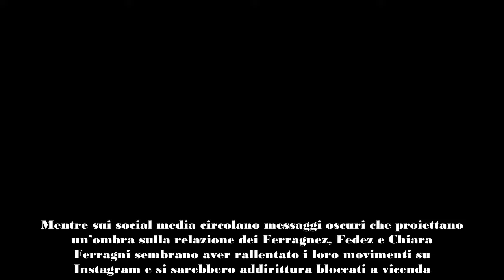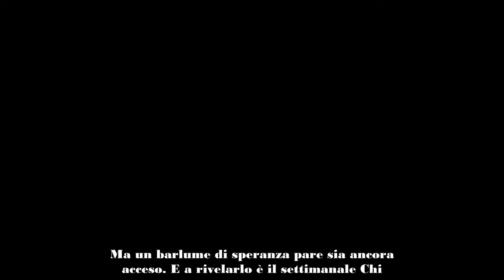«Chiara Ferragni e Fedez sono ancora innamorati», non hanno depositato le carte per la separazione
Mentre sui social media circolano messaggi oscuri che proiettano un’ombra sulla relazione dei Ferragnez, Fedez e Chiara Ferragni sembrano aver rallentato i loro movimenti su Instagram e si sarebbero addirittura bloccati a vicenda. Tuttavia, fonti vicine alle loro famiglie svelano un’altra versione della storia. Come accade in tutte le separazioni, è naturale che la possibilità di trovare un nuovo amore esista, ma al momento sarebbe semplicemente ”troppo presto”.